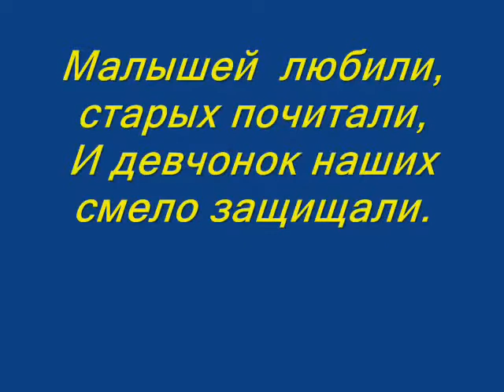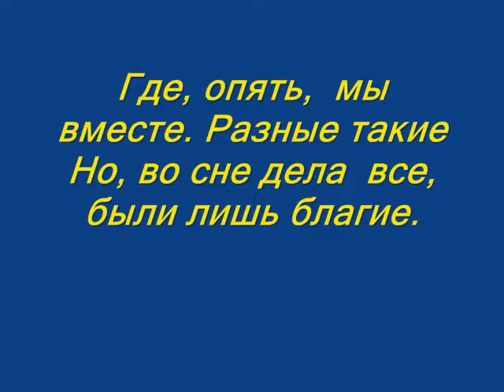Владимир Сапрыкин " Босота "